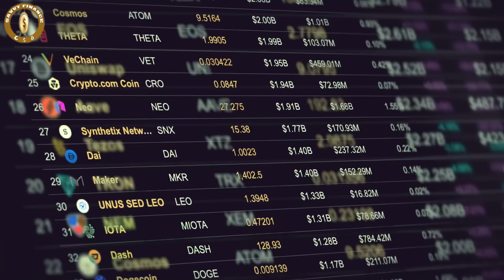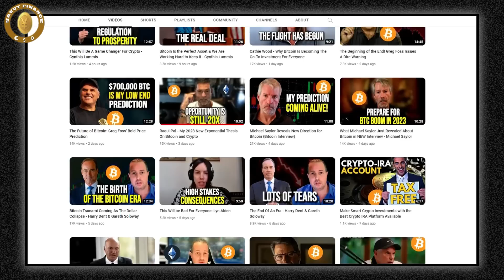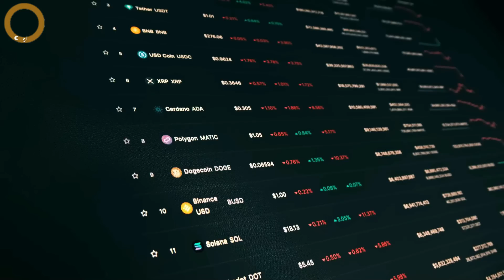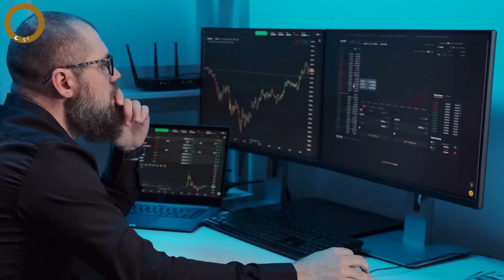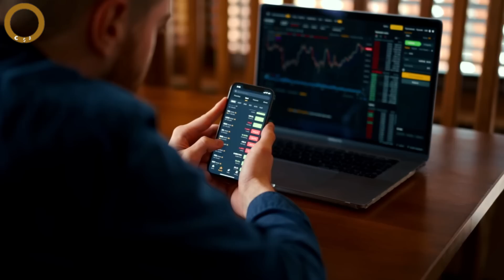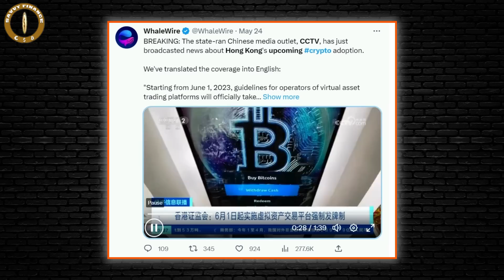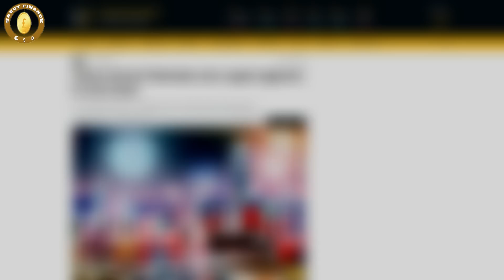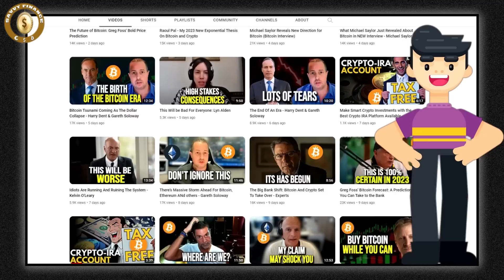Watch Out For This Next Big Thing In Crypto, CZ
💰 iTrust Capital: The Revolutionary Way To Invest In Crypto, Gold & Silver With Your IRA with No Fees" Visit iTrust.capital/savvy 🚀

Credit:Bankless
CZ and the State of Binance